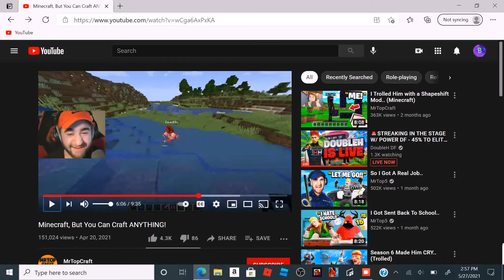MrTop5 singing Never gonna give you up